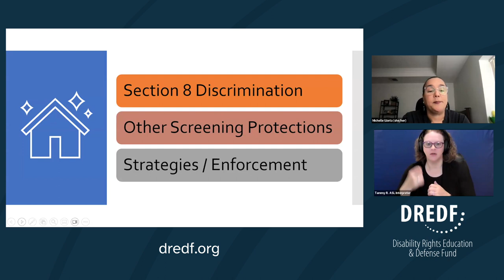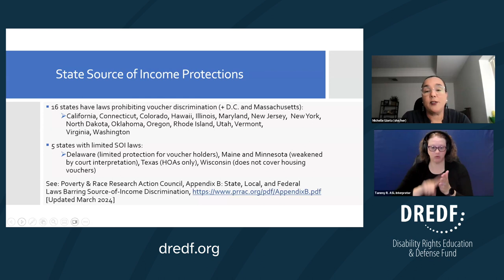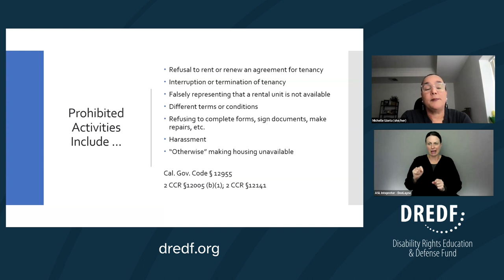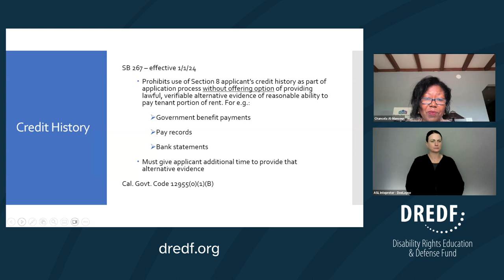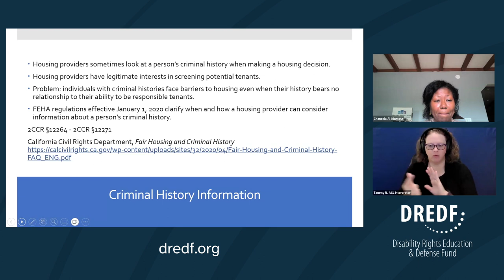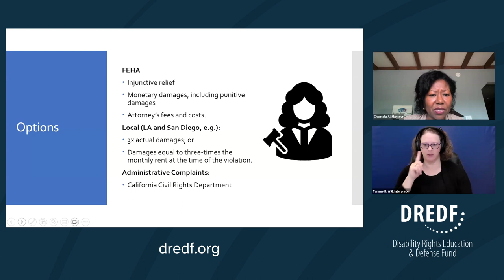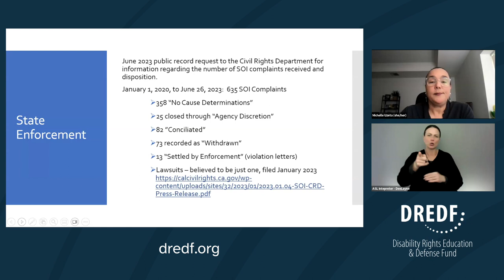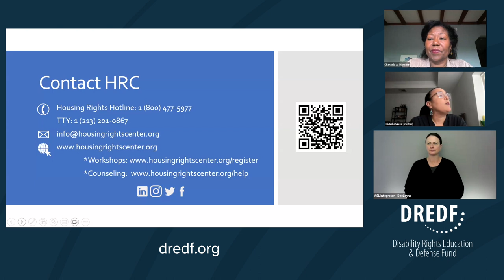Discrimination in Tenant Screening | April 26, 2024